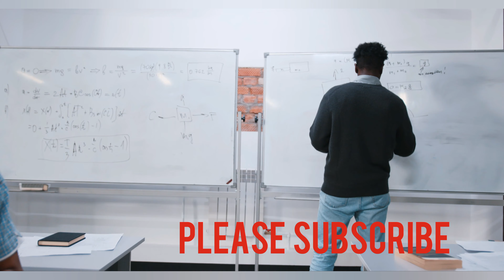Diviners,IZECOLD & Tim Beeren - This Time (ft. CRVN & Molly Ann) [NCS10 Release] - music video 2021